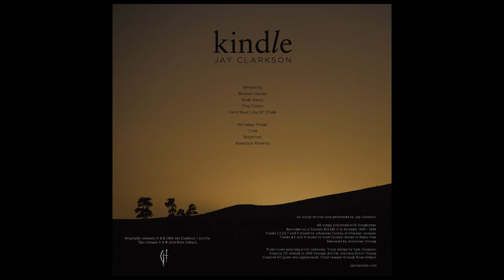Jay Clarkson - Wheeling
From Jays classic 1999 album Kindle.
Video produced @ directed by richardcwallis &